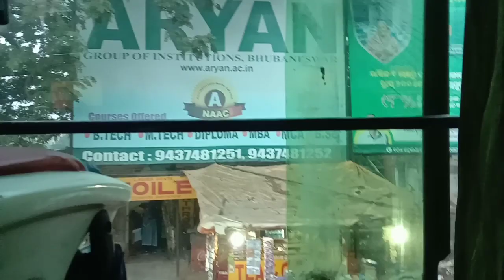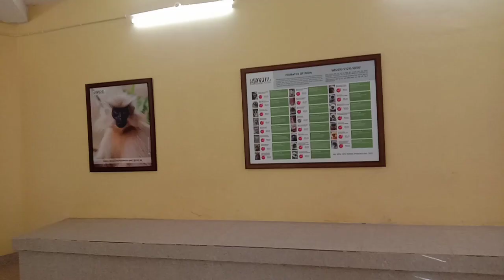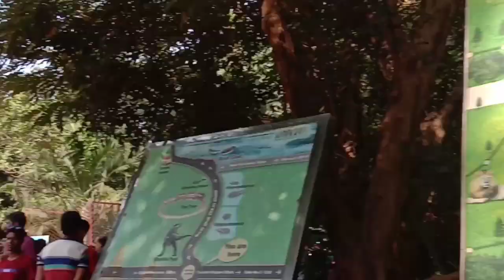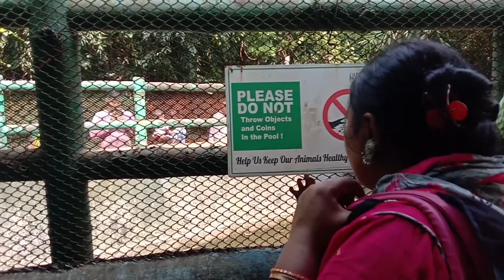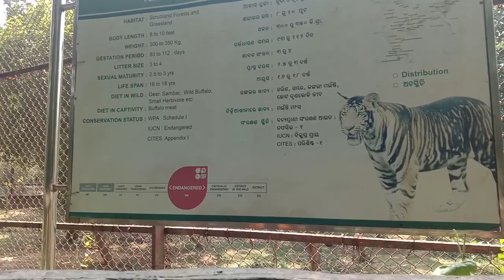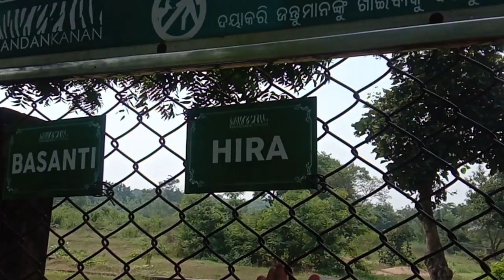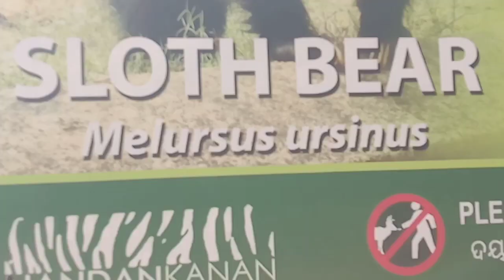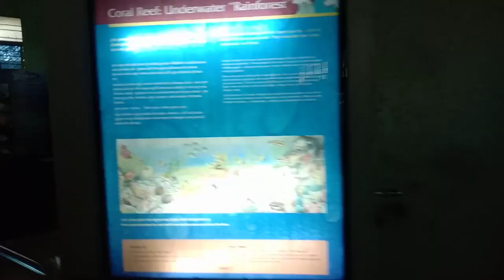Nandankanan zoological park Tour guide 2023 //3rd largest zoo of India// odisha//puri